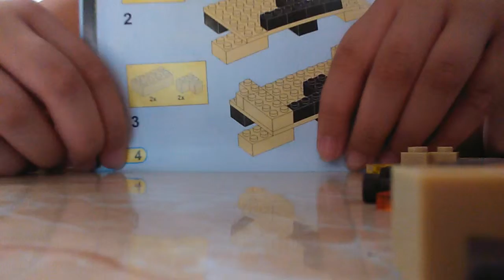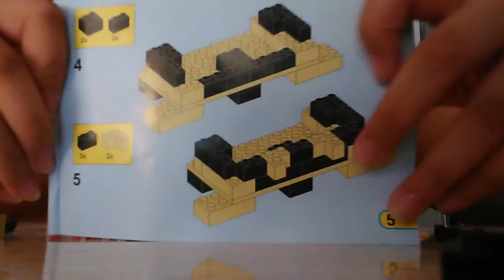Minecraft LEGO 2